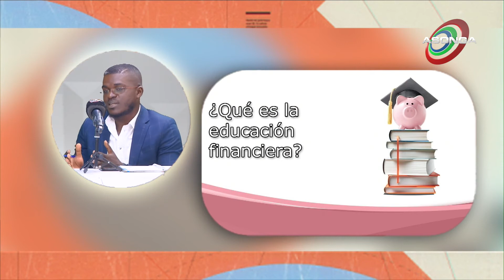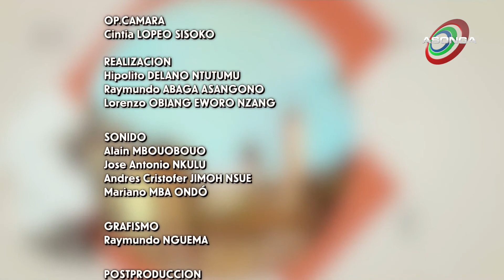BUENOS DIAS GUINEA 3x49 EDUCACION FINANCIERA GUINEA ECUATORIAL